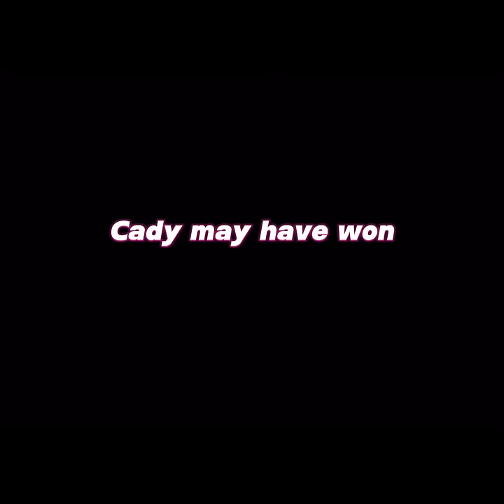World burn Regina George edit | ​⁠@reneerapp